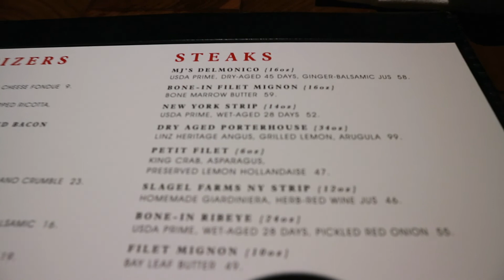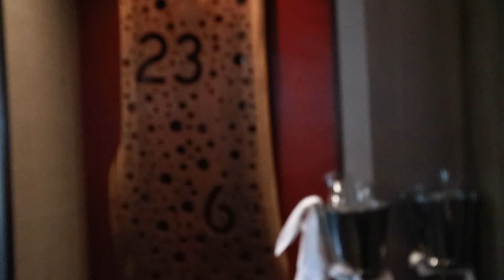VLOG ; BRUNCH, PISCES, MICHIGAN AVE, SPRING, STEAK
Where:
Chicago

Brunch at home:
- Avocados with extra virgin olive oil, salt, pepper
- Croissants
- Scrambled eggs and bacon
- Cold brew : Coffee: Cafe du' Monde

Restaurants featured:
- Fox & Hound Schaumburg
- Michael Jordan Steakhouse Chicago
      [order]: New York Strip steak
                    Rib-eye bone in steak
                    Trio mashed potatoes
                    Creamed spinach

Camera:
Canon EOS m10 (Mirrorless)